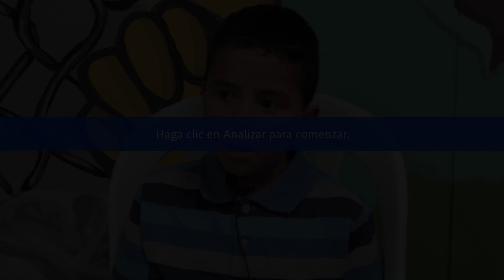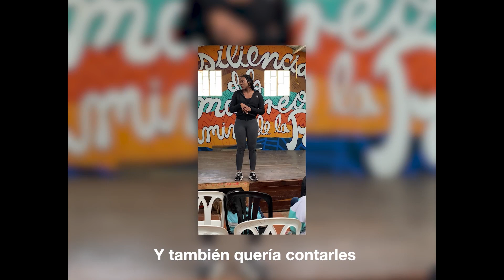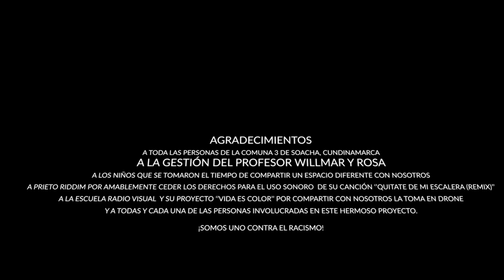2023 Somos así “La hermandad no discrimina”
Propuesta ganadora de la BECA DE CREACIÓN PARA COMUNIDADES NEGRAS Y AFROCOLOMBIANAS: ARTE CONTRA LA DISCRIMINACIÓN 2023, en donde se promovió el desarrollo de espacios participativos entre niñas, niños y adolescentes afrodescendientes y mestizos de la ciudada de Bogotá, forjando lazos de hermandad desde el respeto por las diferencias y valor de lo diferente, recurriendo intervenciones artísticas en teatro, lectura y material documental.

Esta propuesta fue posible garcias al  Instituto Distrital de las Artes – Idartes, Subdirección de las Artes – Grupos Étnicos, en el marco del Programa Distrital de Estímulos como acción asociada al cumplimiento del Plan de Acciones Afirmativas 2023 en favor de las comunidades negras y afrocolombianas residentes en Bogotá.